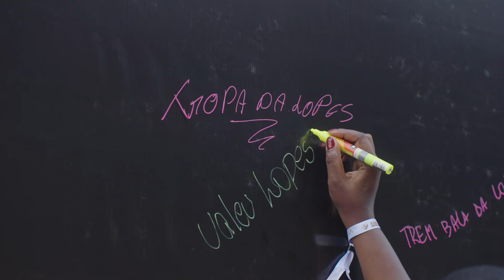Mega festa corporativa - Festa de fim de ano Lopes Rio 2023